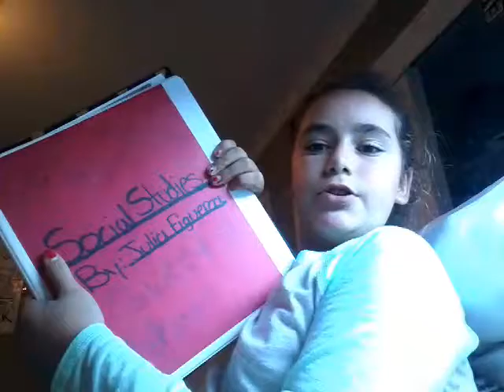What's in my backpack